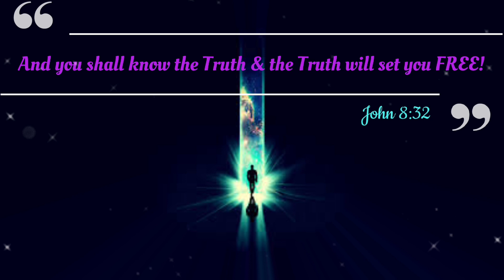Wealth transfer instructions 🤑🚷🤔